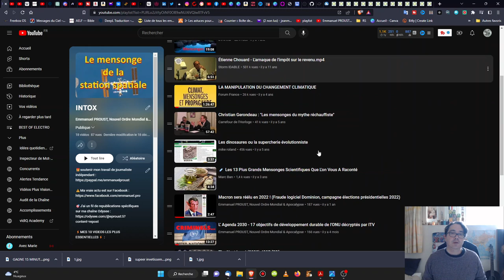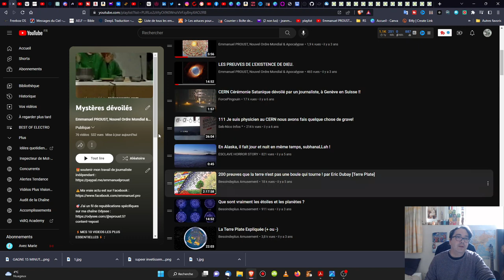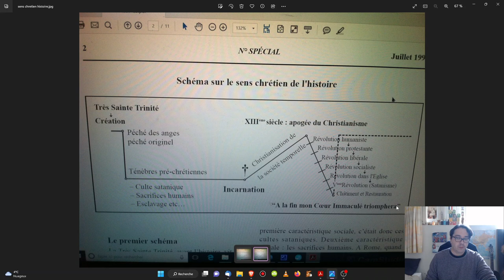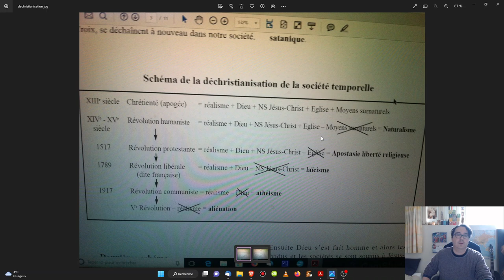Le sens catholique de l'histoire et la déchristianisation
🎁Pour un don en Bitcoin (BTC) :
1EDkdEqg1yCEXRyezortD5xUFAugH3a3Gc

1EDkdEqg1yCEXRyezortD5xUFAugH3a3Gc